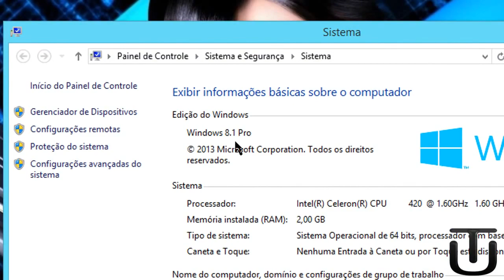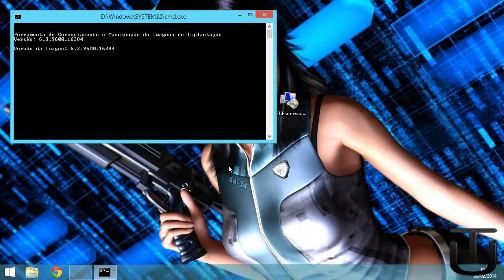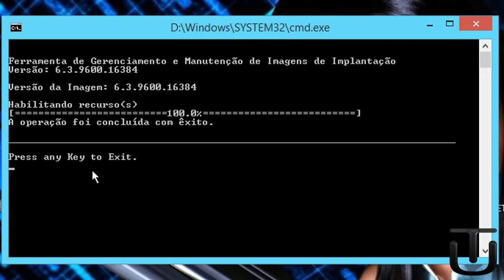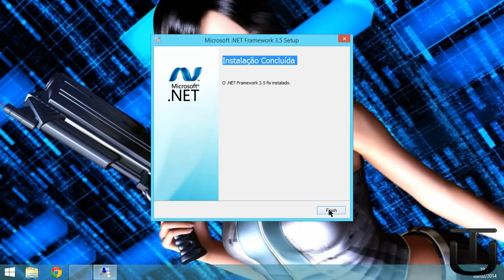Instalador off line NET Framework 3 5 para Windows 8 e 8 1 32 e 64 bits